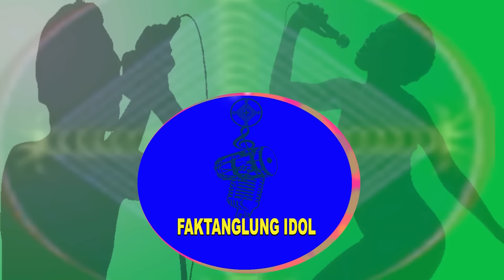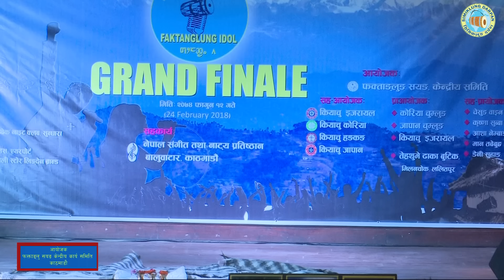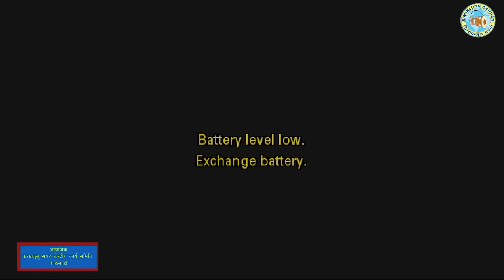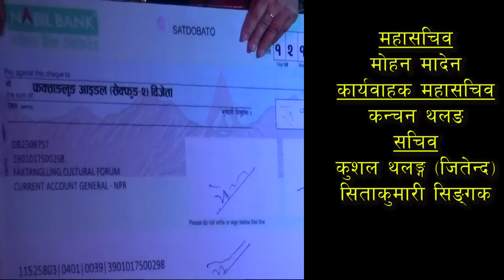GRAND FINALE OF PHAKTANGLUNG IDOL SEASON __2 TOP__ 5 FINALIST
PRODUCTION : SIMIKLUNG DARAPAN PVT.LTD